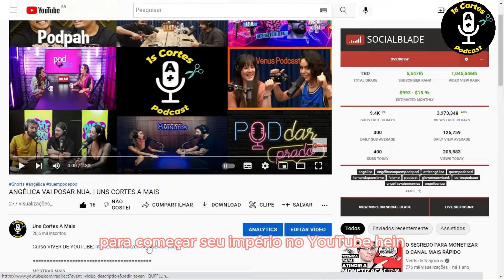GRACYANNE ESTÁ ARREPENDIDA DE TER TR4ID0 O BELO?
Vídeo Original:

O QUE LEVOU GRACYANNE BARBOSA A FAZER MUCULAÇÃO

GRACYANNE REVELA REAL MOTIVO DO FIM DO CASAMENTO

GRACYANNE BARBOSA CRITICA LUCIANO HUCK E FALSOS AMIGOS

AS-MULHERES-ESTÃO-ME-APOIANDO

GRACYANNE BARBOSA CONTA TODA VERDADE SOBRE TRISAL COM ADRIANO IMPERADOR

HÁ POSSIBILIDADES DE UMA RECONCILIAÇÃO OU É REALMENTE O FIM